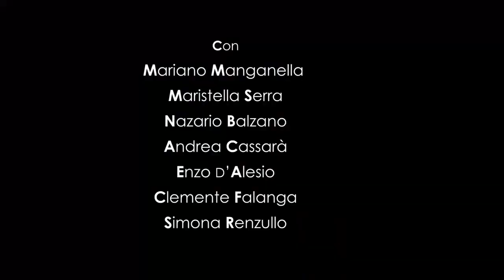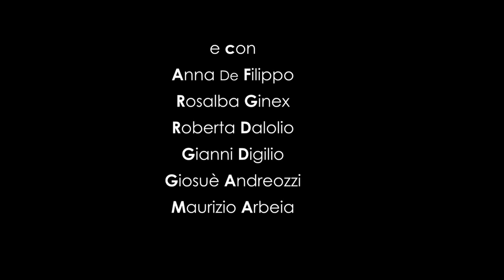LE PILLOLE DI ERCOLE - Official Trailer | I FIGLI DI ANNA | Commedia Teatrale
Un'anteprima della nostra commedia "Le pillole di Ercole".
Visitate il nostro sito web per controllare le date dei prossimi eventi